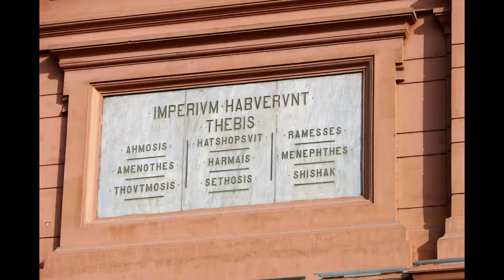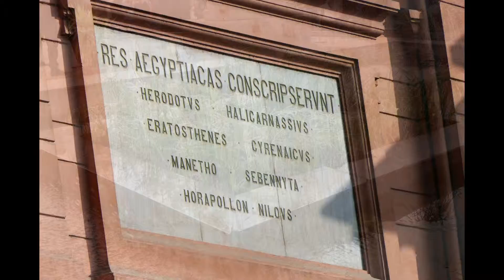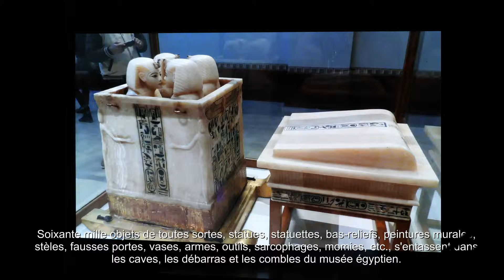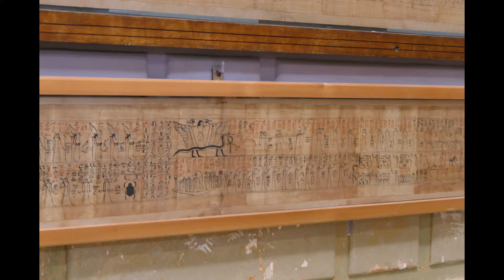Egypte Muséum Cairo HD 1080 2019 Lumix DMC FZ 2000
Visite trop rapide du musée du Caire  , merveilles de l'Egypte anciennes dans ce lieu unique….la France est trés liée a la découverte archéologique  de l'Egypte ancienne' architecte du musée est Français aussi  février 2019